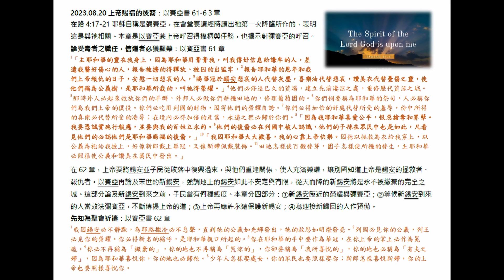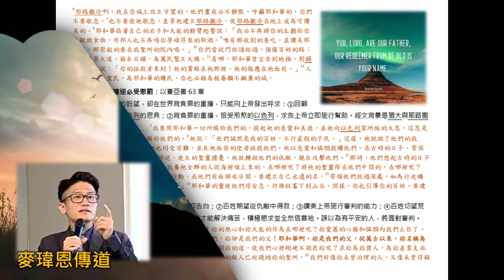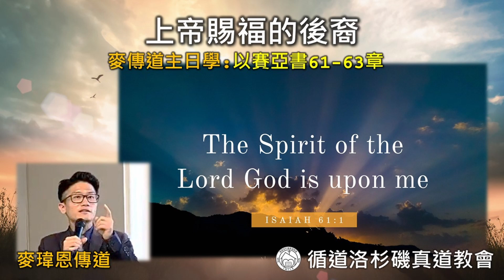麥傳道主日學：上帝賜福的後裔（粵） 以賽亞書61-63章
我們總是會想得到從天而降的祝福。而我們的上帝，本來就是願意施恩憐憫人的天父，但願我們定意成為祂的子民，因上帝而歡喜，心裡靠上帝而快樂！

各位弟兄姊妹平安，我是麥傳道。
歡迎你參加我們循道洛杉磯真道教會每週的主日學課堂。